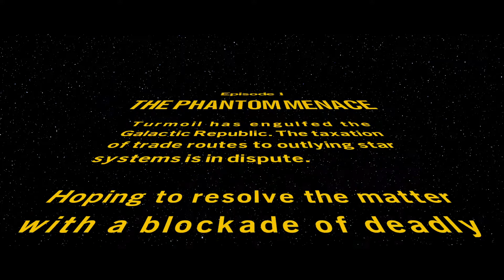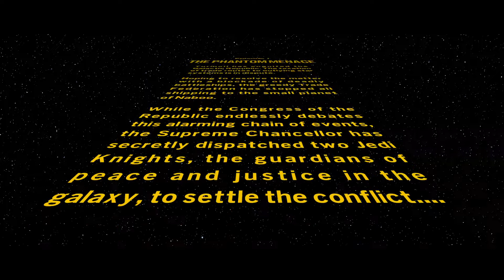LEGO® Star Wars™: The Skywalker Saga Pt.1 || Let's start at the beginning